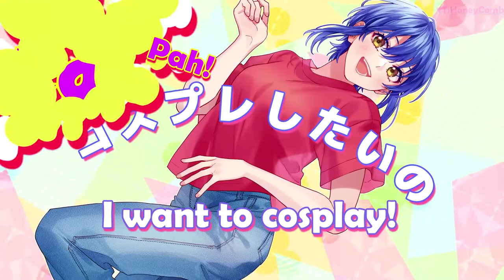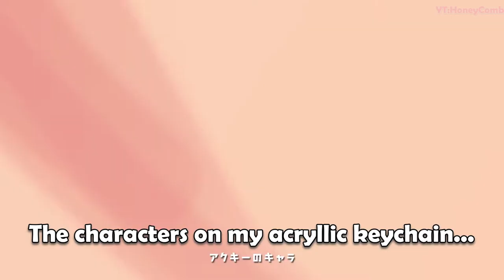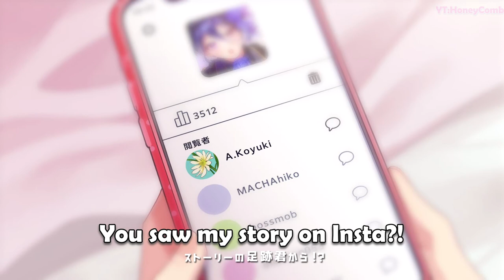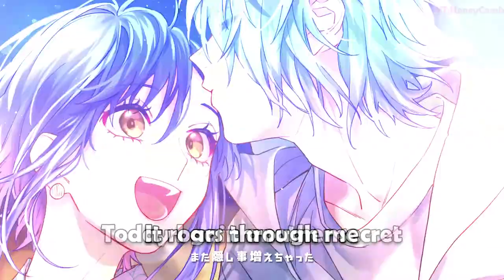(HoneyWorks) I want to cosplay! ft. Ryou Ogino (English Subtitles)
ORIGINAL TITLE:
コスプレしたいのっ！// Kosupure shitai no~tsu!

FINALLY! I was so excited for Ryou's MV! I put a lot of effort into this video, both editing wise and so I could get it out ASAP :] I hope you enjoy it!!